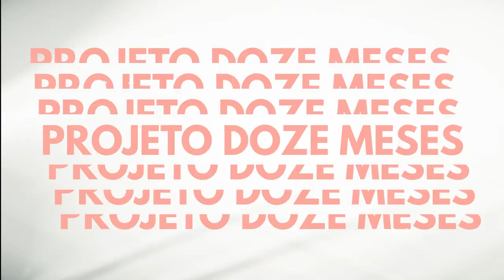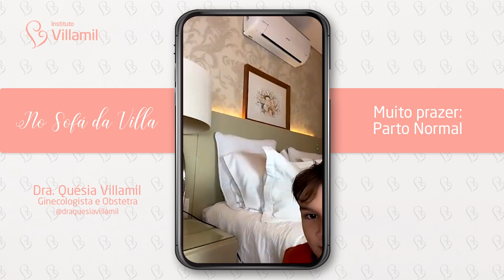MUITO PRAZER: Parto Normal | Live de Lançamento do Livro | Instituto Villamil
Muito Prazer: Parto Normal 🎙Live de lançamento do Livro 📕 da @draquesiavillamil com participação especial das mães que contaram suas histórias. 😊